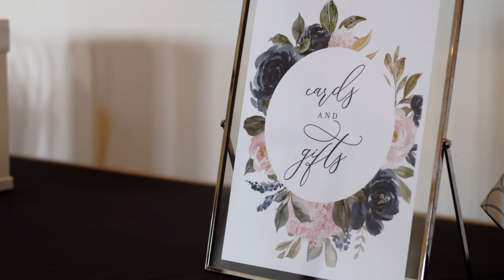Chandler & Kailee Haynes - Wedding Highlights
Highlights of Chandler & Kailee Haynes wedding.